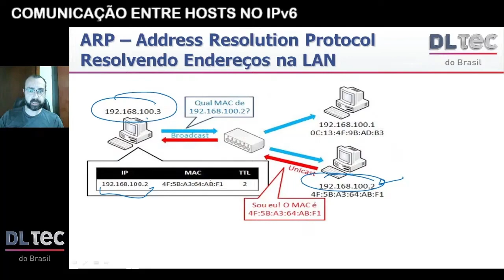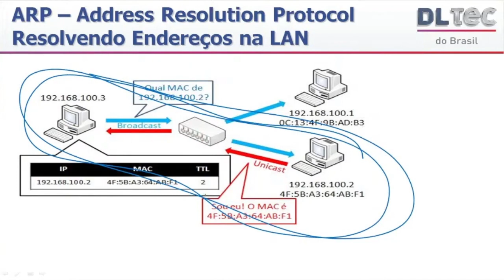Como Funciona o Protocolo ARP na Prática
Nesse vídeo você vai entender o funcionamento do protocolo ARP através de exemplos práticos.